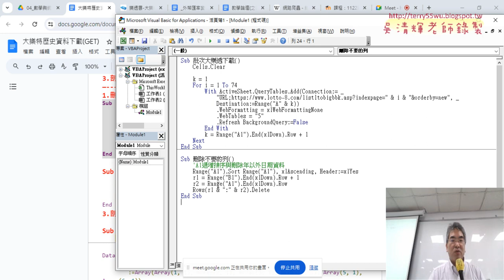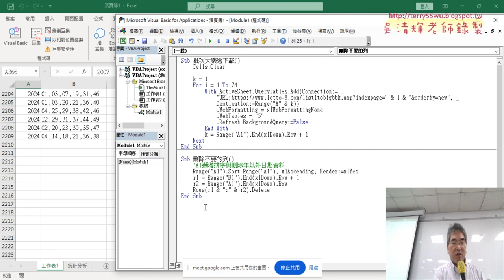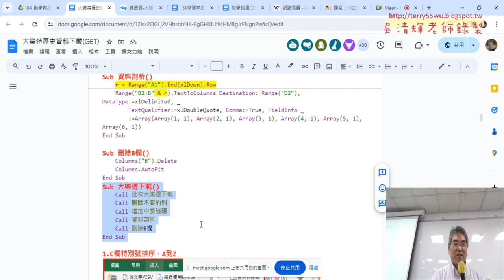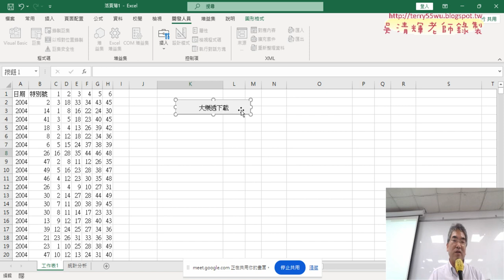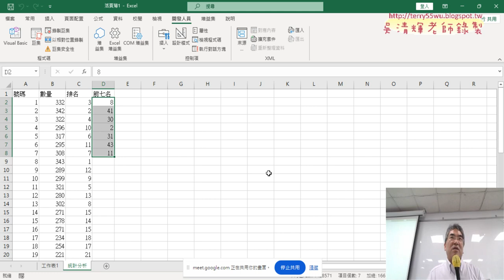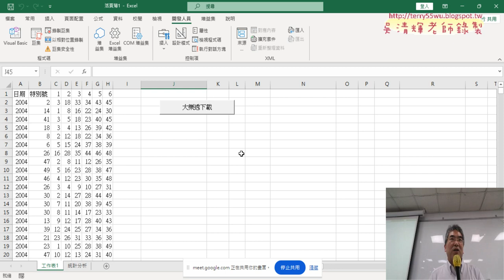05 將其他動作改為VBA與整合程式